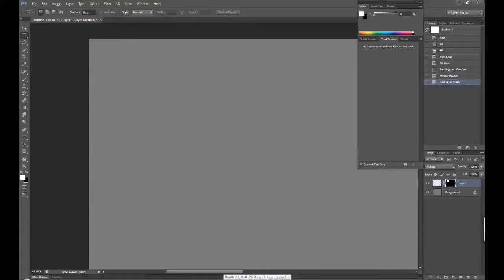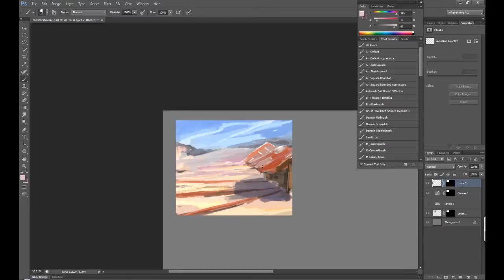The Master's Home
OASIS from the REDLINE OST